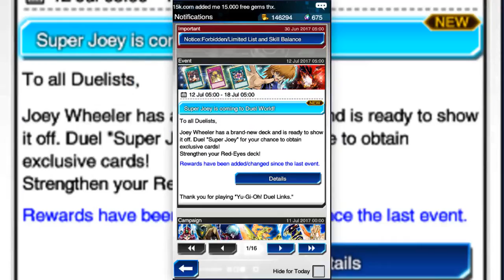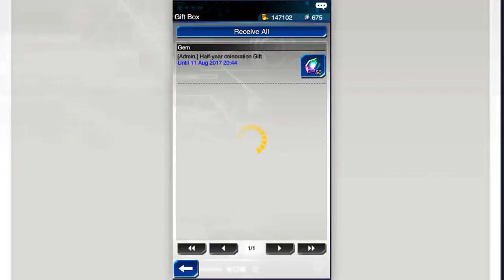YuGiOh! Duel Links - Episode 7 - Super Joey Event - Battling Joey Wheeler VS Dragonic Force Deck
In the YuGiOh! Duel Links video I'm evolving in the new event Super Joey that allows us to duel against Joey with higher level and get awesome rewards.